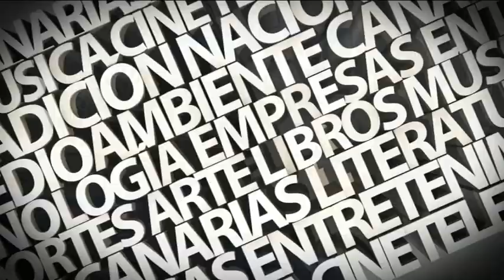Entrevista a Daniel Trigg 23/06/2022